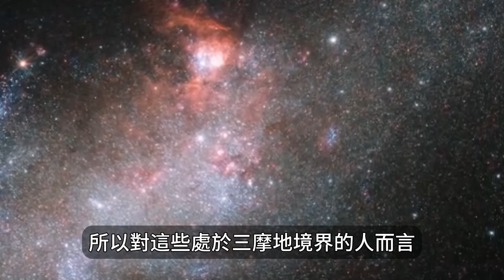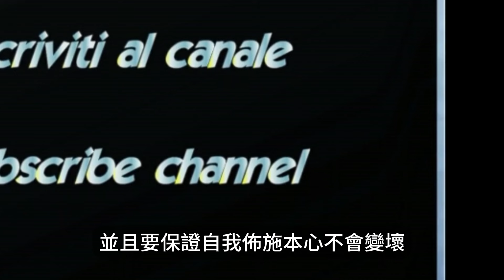魔擾是一種負能量的滋生，每過段時間就感覺會被魔擾能量場所鎖定，在修行時又該如何應對魔擾？堅定真理、魔擾能量自散！